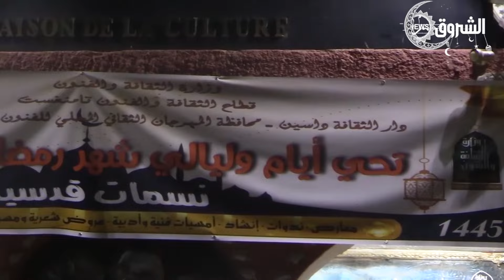تمنراست| اختتـام أسبـوع الإنشـاد و المديـح_الدينـي 😍🌙